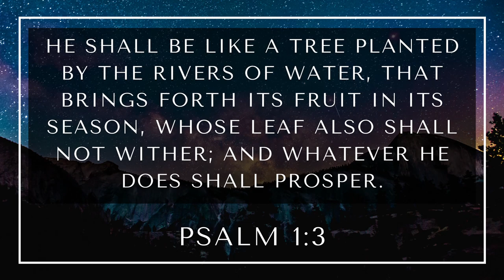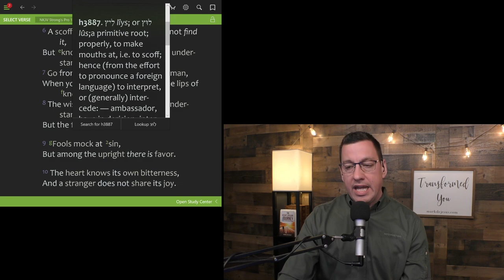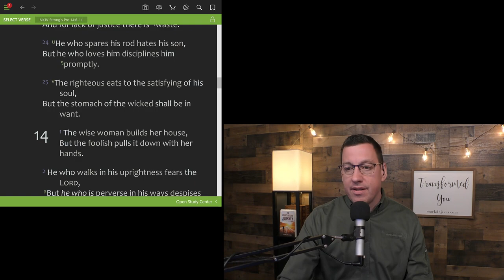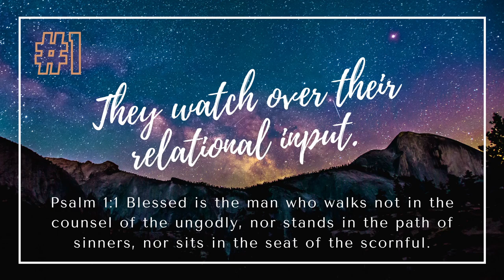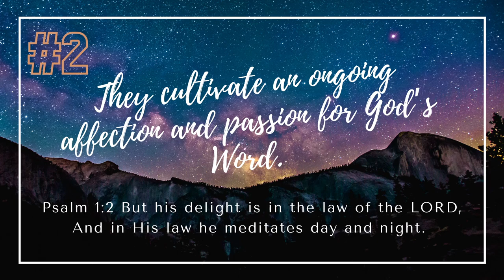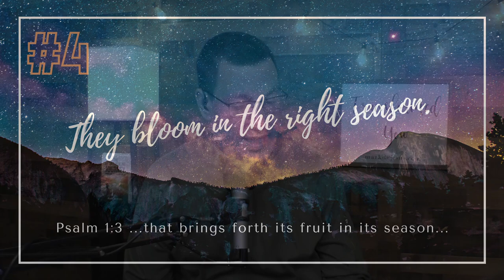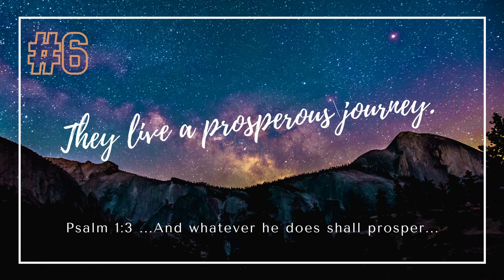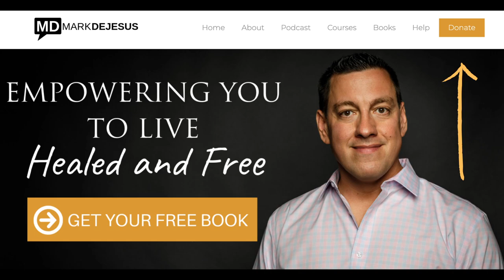8 Marks of a Blessed Person (Psalm 1)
What is the lifestyle of a blessed person? How do they think? What is their daily mindset like? In this video, I want to break down Psalm 1 as a template for the lifestyle of the godly person that experiences blessing.

I pray the mindsets and traits shared here will be a blessing to your life and journey.